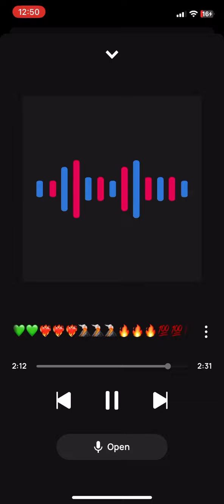King Solo Da Flame Happy Birthday Tye🙏🏾🤘🏾🤘🏾🤘🏾💚💚💚🔥🔥🔥💯💯💯